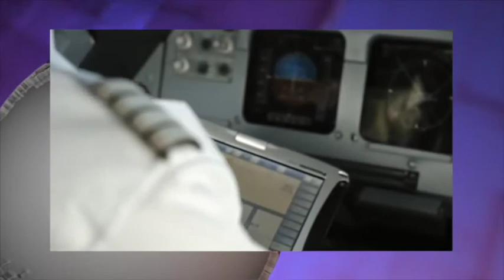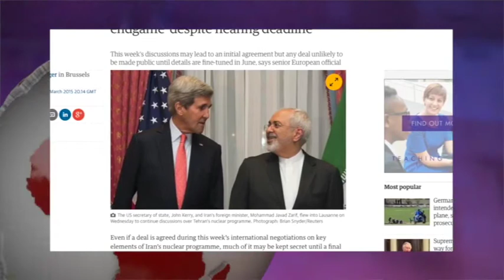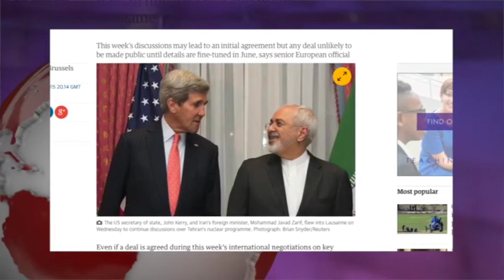گزارش های روز پنجشنبه 6 فروردین - تلویزیون ایران فردا